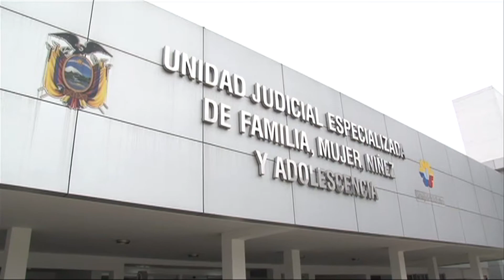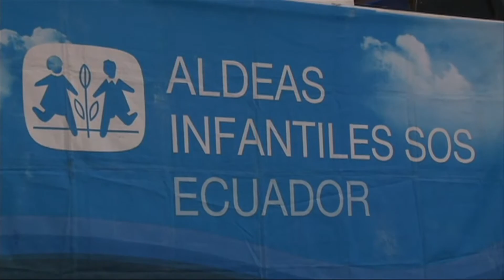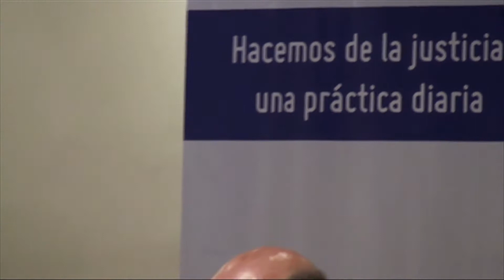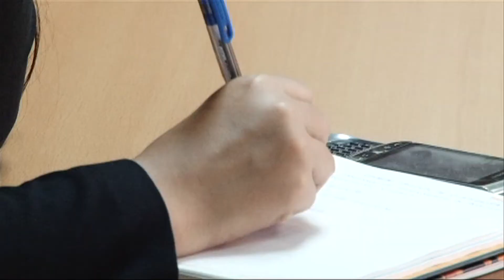La Judicatura Informa 020 (22 Julio 2013)